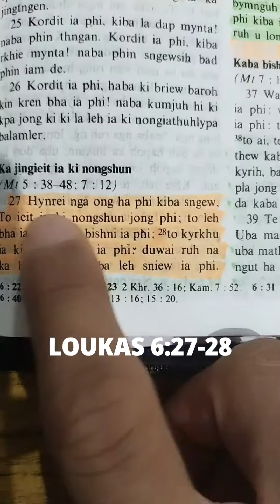To ieit ia ki nongshun Jong phi, to kyrkhu ia kiba Tim ia phi, duwai ruh na ka bynta jong ki.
LOUKAS 6 :27-28